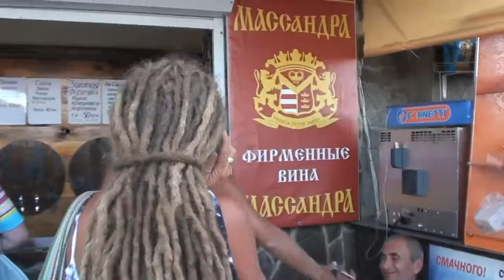КОКТЕБЕЛЬСКИЙ ЧЕЛОВЕК - арТзаЛ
песня "Коктебельский человек"
слова/видео/вокал - Александр Лазарев
музыка/аранжировка - Александр Травин
Коктебель / Москва / Санкт-Петебург - 2011